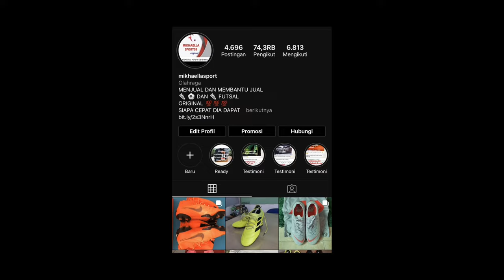GOL JAKITE MIRIP “ MESSI “ BAWA YUMA KE FINAL